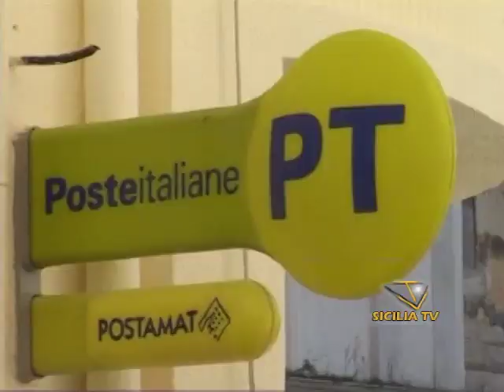Favara. Recapitate bollette TARI già scadute